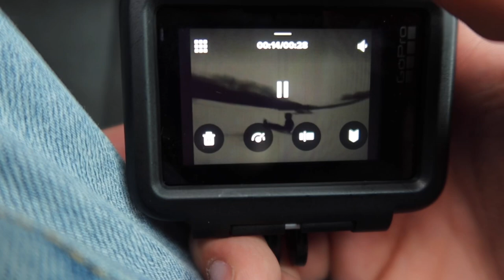I GOT EVERYTHING BACK FROM THE POLICE 7 MONTHS LATER !!… *NEW UPDATE ON MY SCATPACK☹️*detroit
And i have alot of goals im going to acheive with you guys 🎥📈!!